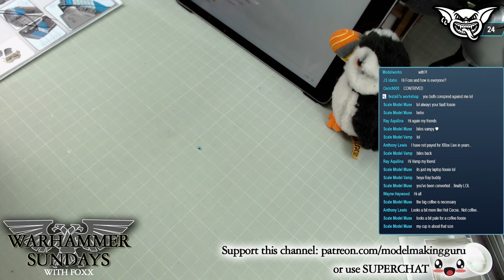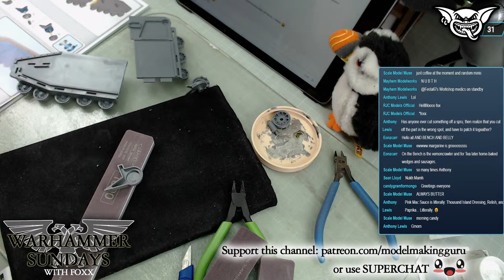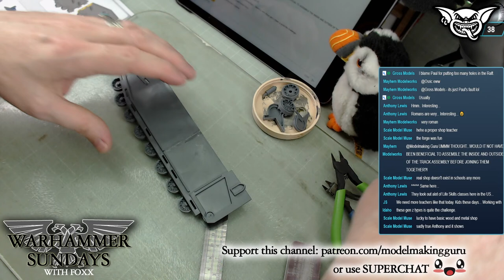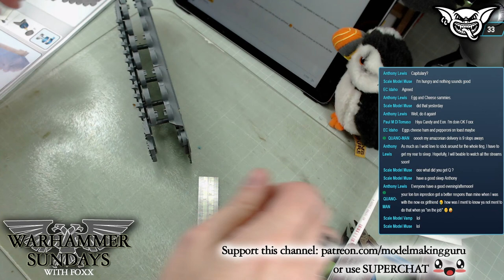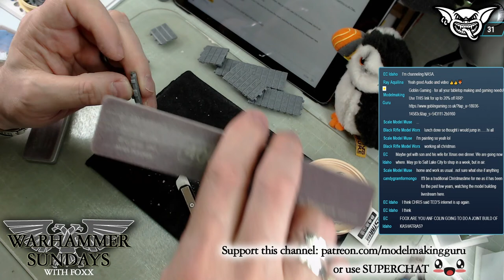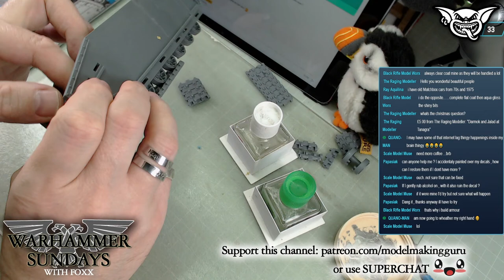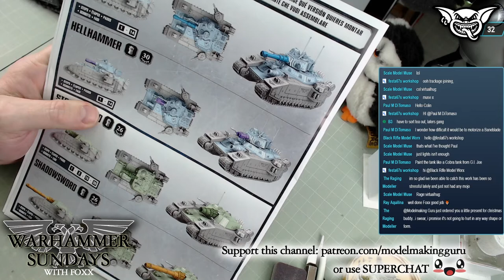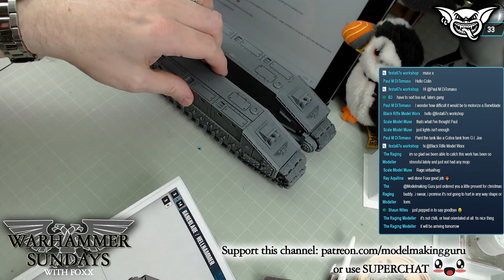WARHAMMER SUNDAY 13/12/2020 3PM GMT - MOAR MOAR BANEBLADE!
Welcome to WARHAMMER SUNDAYS, streamed live every Sunday at 3PM! During the stream I will work on my Warhammer 40K army - THE UNENDING FORCES OF THE HOLY CONTRIVANCE - or slowly work my way through my stash to get models built up (so that they can be painted up in a future video series), all the while hanging out with you folks in the live chat. This week, I continue to build the Astra Militarum Baneblade Super Heavy tank!

The Guru Amazon Store - tools, paints, materials & much more:

CANADA STORE

"Starting Soon" and "Back Soon" ident card music pieces are provided by YouTube for use with no copyright restrictions.